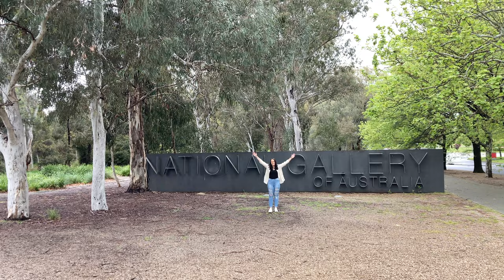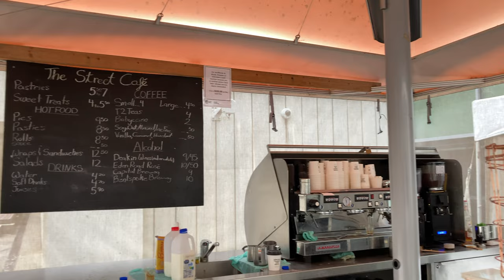National Gallery of Australia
Making the most of a rainy day with the Masters at the National Gallery of Australia... from Monet to Pollock... and not to forget Rodin!